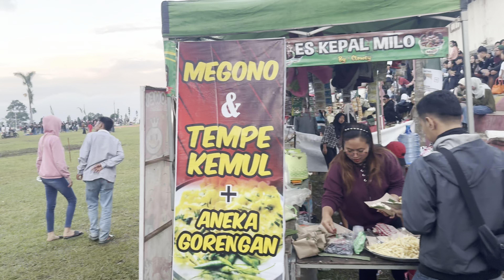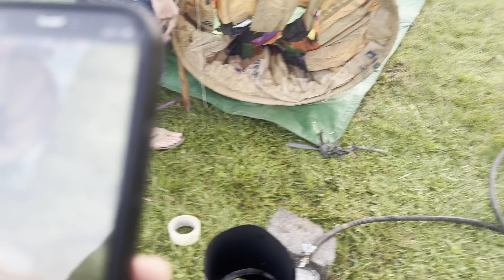Kemeriahan balon udara di kampung pegunungan sumbing jawa tengah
Melihat kemeriahan festival balon udara di perkampungan kembaran wonosobo dekat gunung sumbing